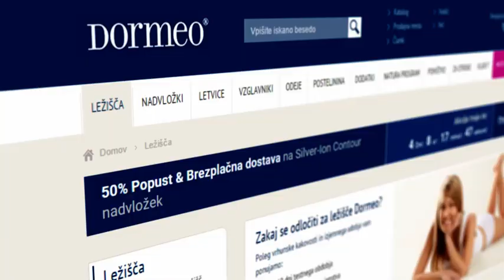Kakovost še nikoli tako ugodno in vam tako blizu: ležišča Dormeo 20% ceneje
Pridružite se več kot 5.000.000 ljudem, ki spijo na ležiščih Dormeo. Še nikoli tako ugodno kot sedaj: VSA ležišča Dormeo kar 20% ceneje. Kliknite
Ponudba velja do 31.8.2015 oz. do prodaje zalog.